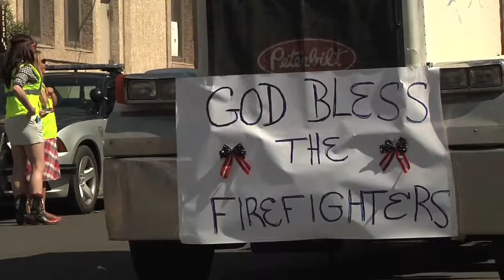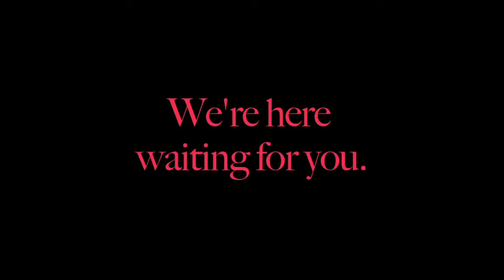4th of July in Creede, CO!